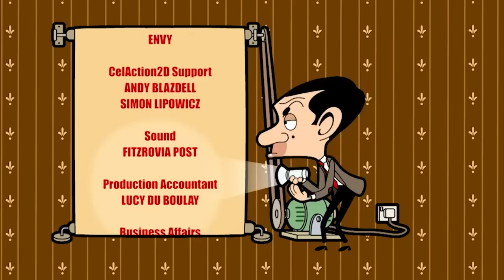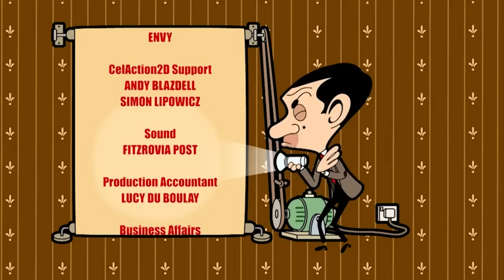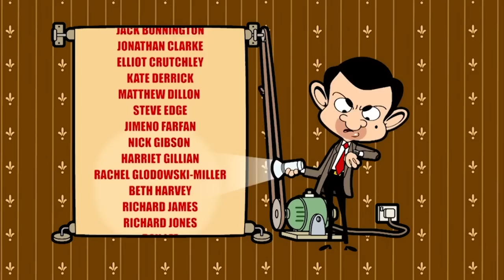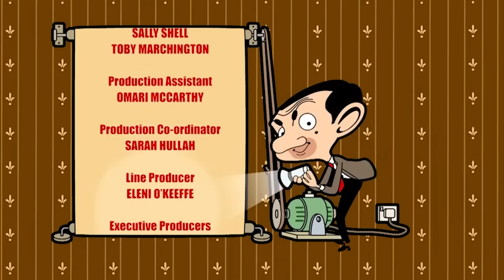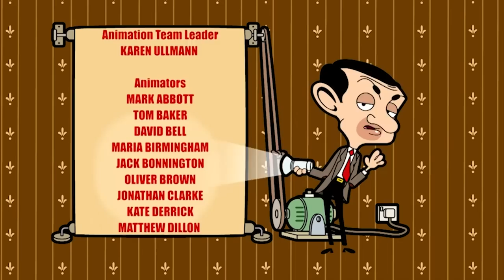Baboon Babysitting! | Mr Bean Cartoon Season 2 | Full Episode | Mr Bean World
Mr Bean visits a safari park and comes home with more than a souvenir postcard. A cheeky young monkey hides inside Bean’s car, smuggles himself out of the park, and decides to take up residence in Bean’s flat. Terrified that he’ll be branded a monkey thief, Bean has to think of a crafty plan to return the chimp to the safari park and his parents.